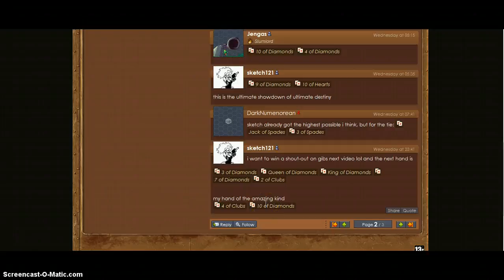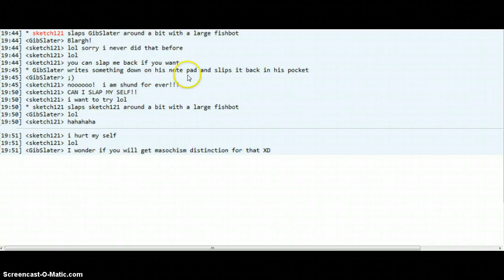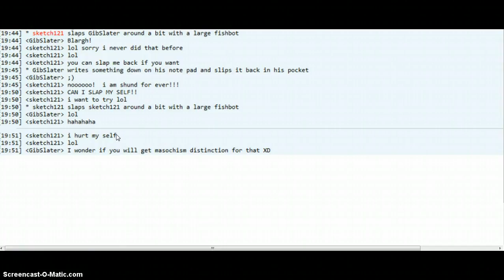Marina of Spring Day 9 D2N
Overview of the Marina Town Day 9 in the Game Die2Nite!